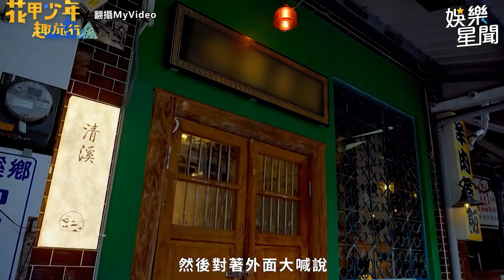何如芸為他倒臥KID懷中痛哭 突聊”玩具”急轉彎XD｜三立娛樂星聞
★訂閱【女孩要幹嘛】甜寵浪漫戲劇看到飽